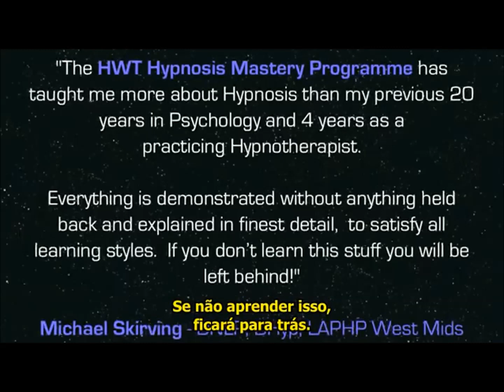Curso HIPNOSE conversacional 5/15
Envie seu telefone inbox para que possamos te ligar e agendar. Se preferir, você também pode entrar em contato conosco:

Instagran: @hipnose_psicanalise